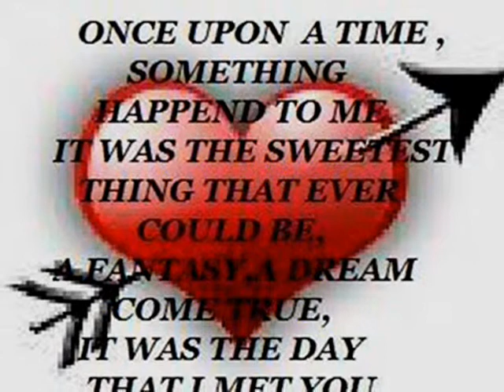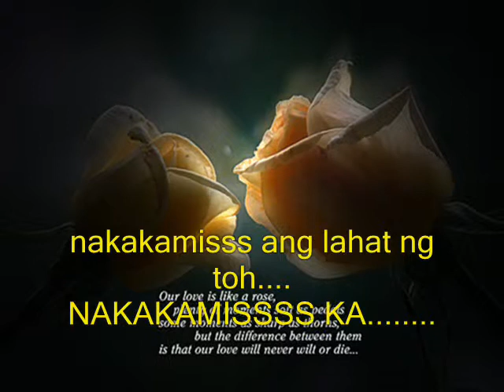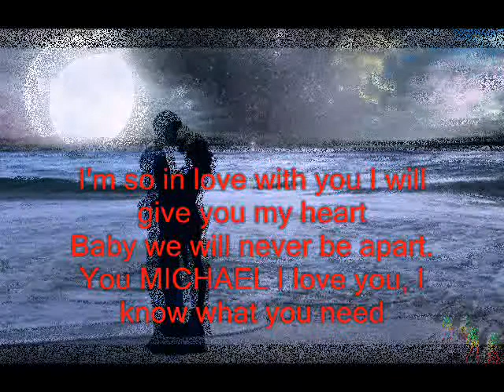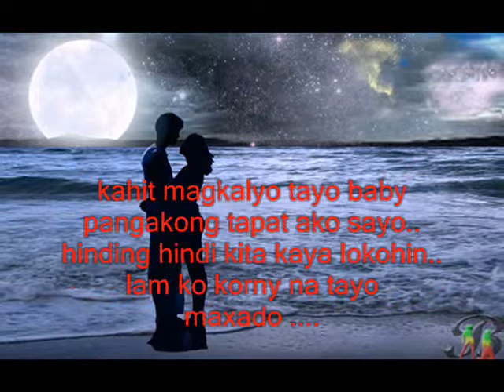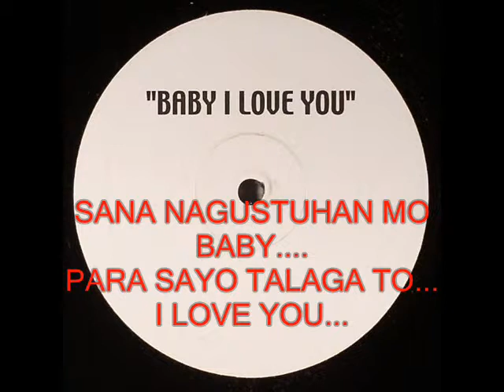to..my michael bustamante....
love you baby..eto n tlga..saana mgustuhn mu..iloveyou...